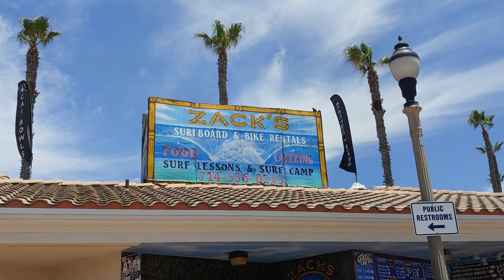Huntington Beach reopen it's okay to come out and play Club Georg VIPe from Huntington Beach